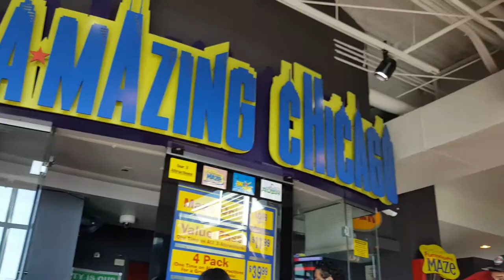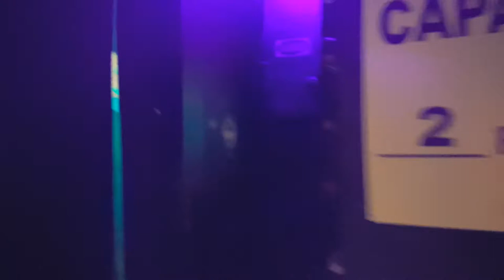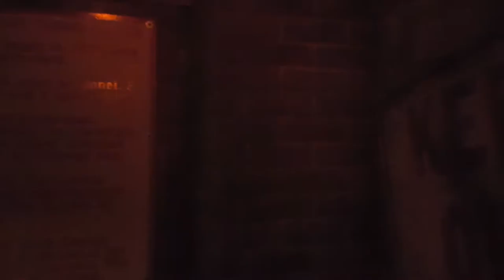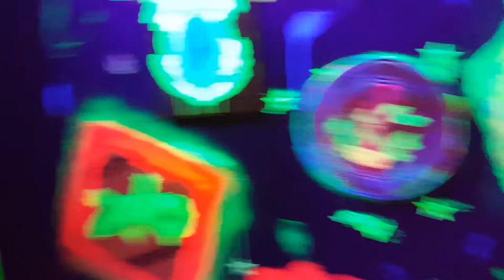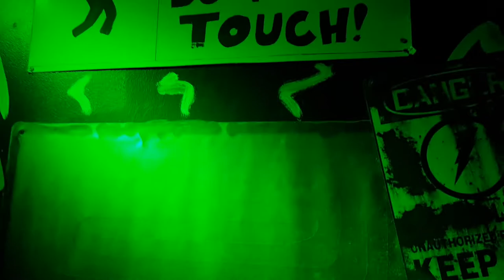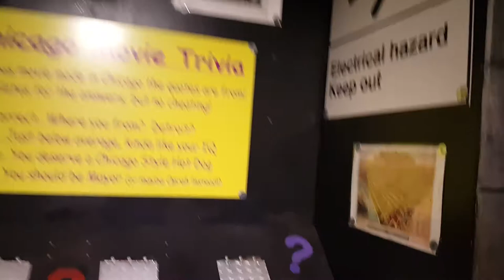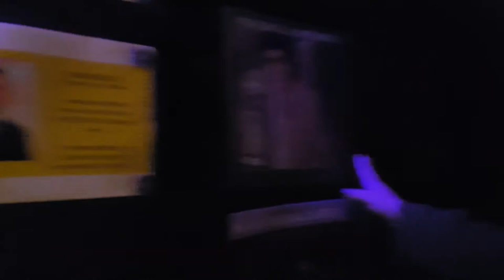Amazing Chicago's Funhouse Maze full POV walkthrough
The Navy Pier in Chicago is home to all sorts of fun activities. The Amazing Chicago's Funhouse Maze is no different.  My sister and I decided to walk through  and share our experience with you. I love cheesy fun activities like this...it's almost like a haunted house (without the scare actors) so it was a nice appetizer to get me by until Halloween season kicks off again.